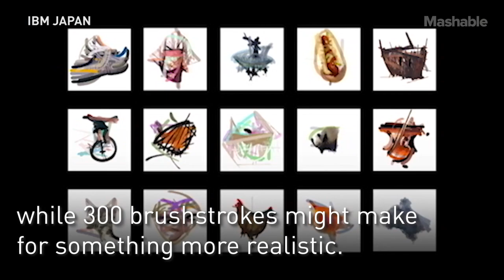AI Robot Artist Adapts Style According to How Many Brushstrokes It Is Allowed to Make | Mashable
Created by a team of researchers from IBM Japan, the University of Tokyo, and Yamaha Motors, this robot is the latest attempt to extend human creativity to machines.

Instead of simply replicating images or photographs, this robot is given a concept that it then materializes with its paintbrush. The researchers maintain that this could open the door to a new category of art created entirely by machines.